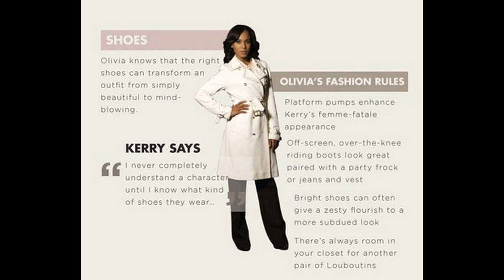How to Dress Like Olivia Pope